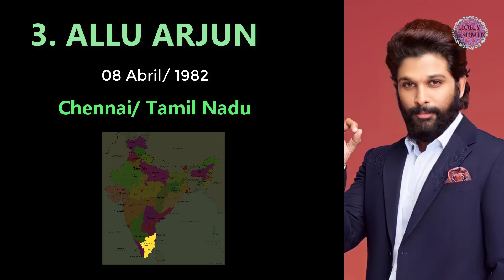TOP 10 ACTORES DEL SUR DE INDIA| Cine de India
Este top 10 de actores, de las Industrias del sur de India, Kollywood, Tollywood, Sandalwood, Mollywood.